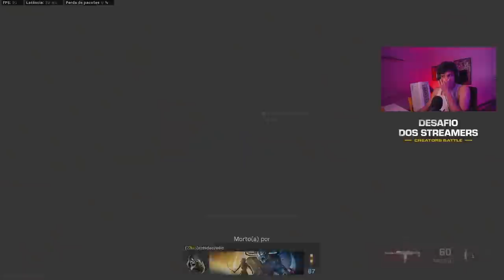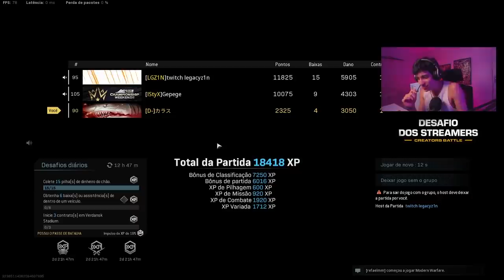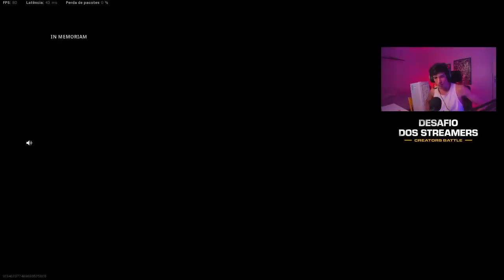CAMPEONATO OFICIAL VALENDO 50K TOTAL! PRIMEIRO DIA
Me segue no insta 📸: @dcorvo_